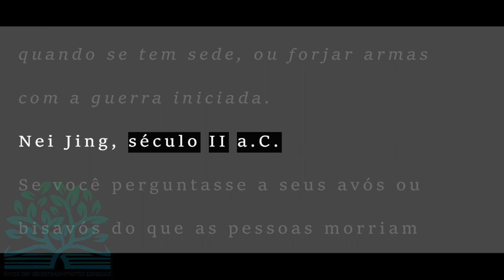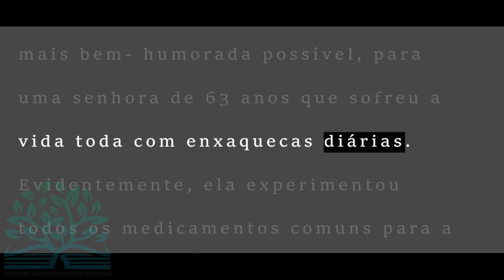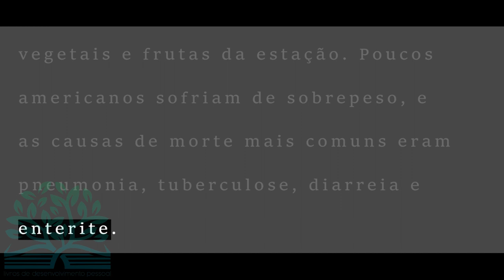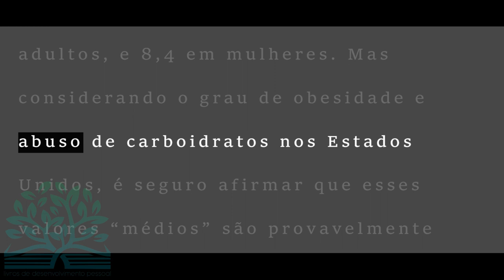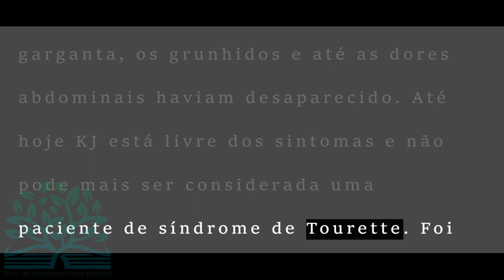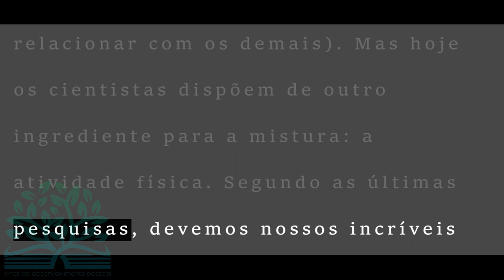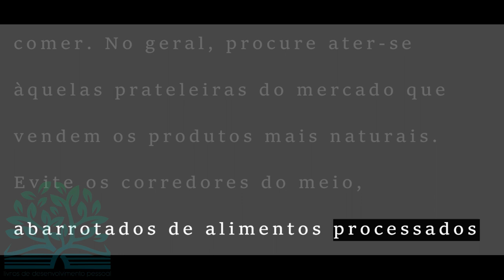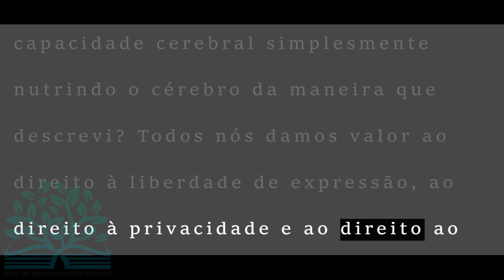A Dieta da Mente David Perlmutter Audiobook Completo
Em "A Dieta da Mente", David Perlmutter desvenda uma revelação surpreendente que há muito tempo estava escondida na literatura médica: os carboidratos podem ter um impacto prejudicial no cérebro. Isso se aplica até mesmo aos carboidratos geralmente considerados "saudáveis", como os encontrados em grãos integrais, que têm o potencial de desencadear uma série de problemas, incluindo demência, déficit de atenção, epilepsia, ansiedade, enxaquecas, depressão, diminuição da libido e muito mais.

Este livro inovador e atual destaca que o destino do seu cérebro não é determinado pela genética, mas sim pelo que você consome. Perlmutter combina pesquisas de ponta com histórias reais de transformação para explicar por que uma dieta rica em "gorduras saudáveis" pode beneficiar o corpo e promover a perda de peso duradoura. O programa revolucionário de quatro semanas apresentado na obra oferece um caminho para manter o cérebro saudável, alerta e vibrante, tudo isso sem recorrer a medicamentos.

Com orientações de fácil aplicação, receitas saborosas e metas semanais, o plano de ação de Perlmutter demonstra que é possível assumir o controle sobre seus genes, recuperar o bem-estar e manter a saúde e vitalidade ao longo de toda a vida. Descubra como "A Dieta da Mente" e a gestão dos carboidratos podem transformar sua saúde cerebral e corporal.